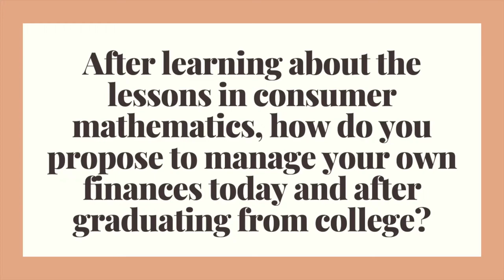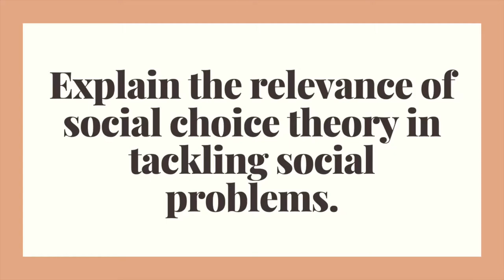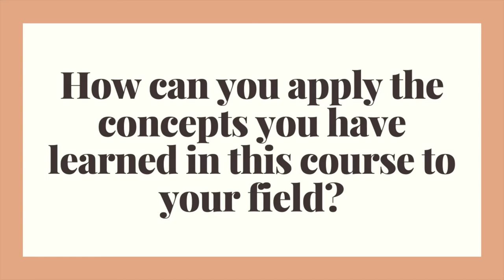GEMATMW Reflection Vlog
Group 6 of V24

Bellosillo, Dianne Althea
Decampong, Farina Alaizah
Martinez, Gella Eda
Villanueva, Celina Camille